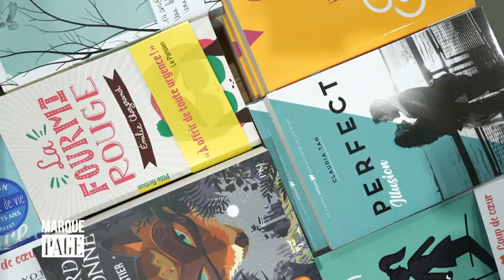Payot - Marque Page - Loretta Napoleoni - Le pouvoir du tricot